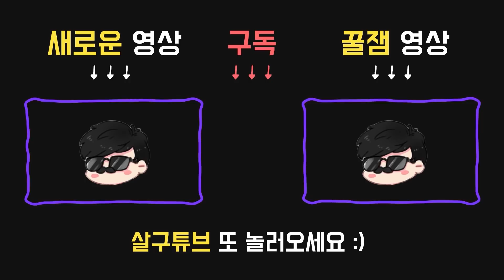라쿤시티에서 예능 한 편 찍었습니다 - Dead by daylight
2021년 8월9일 방송입니다.

애드온:

●거울 조각
내면의 악 2단계에서 생존자를 1초 이상 미행했을 때 그 생존자의 오라를 5초동안 볼 수 있음.

●토끼 시체
내면의 악 2단계의 공포범위가 적당히 감소. (-4m)
내면의 악 3단계의 공포범위가 적당히 증가. (+8m)

퍽:

●12시 : 어둠의 헌신(DARK DEVOTION)
한명의 생존자에게 집착한다. 집착 대상에게 기본 공격이 성공하면 집착 대상에게 32미터의 공포 범위가 20초 / 25초 / 30초 동안 옮겨간다. 그동안 감지 불가능 상태이상이 주어진다.
집착 대상은 지속 시간 동안 심장 박동을 들을 수 있다.
살인자는 한 번에 한 명의 생존자에게만 집착할 수 있다.

●3시 : 주술:불멸(HEX:UNDYING)
주술:불멸이 활성화 되어있는 동안, 일반 토템으로부터 2미터 / 3미터 / 4미터 내에 있는 생존자들의 오라가 드러난다.
다른 주술 토템이 정화되면 해당 토템의 주술은 주술: 불멸 토템으로 옮겨진다. 그 후 주술:불멸은 비활성화된다. 주술에 쌓인 토큰 역시 유지된다.

●9시 : 감시와 학대(MONITOR & ABUSE)
추격 중에는 공포 범위가 8미터 증가한다. 추격 중이 아닐 경우 공포 범위는 8미터 감소하며, 시야 범위는 3도 / 5도 / 10도 증가한다.
시야각에 도움을 주는 효과는 중첩되지 않는다.